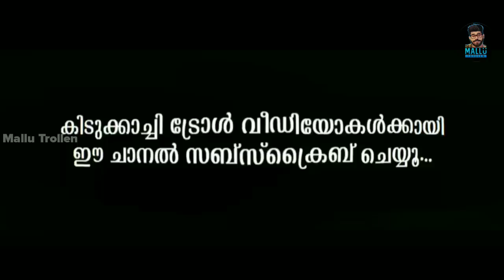ഇപ്പോ ബെസ്റ്റിയുടെ കാലമല്ലേ